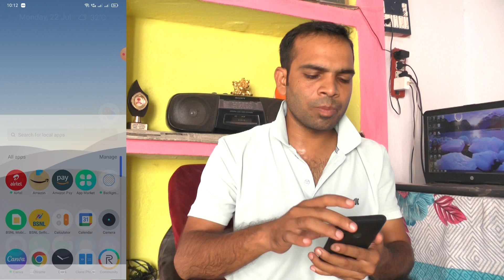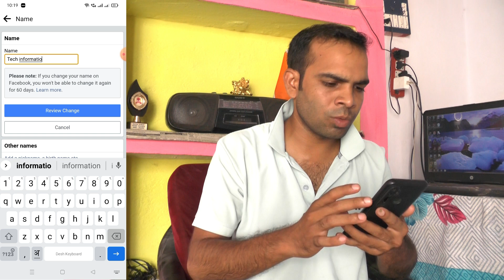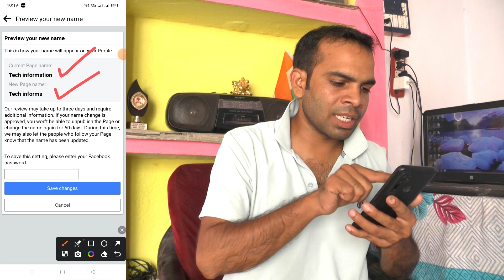facebook page ka naam kaise change karen | change fb page name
How to change fb Page name 2024
i can't change my facebook page name
How to change a Facebook page name on mobile
How to change Facebook business Page name
How to change name in Facebook Meta